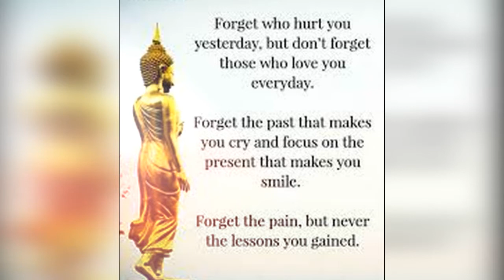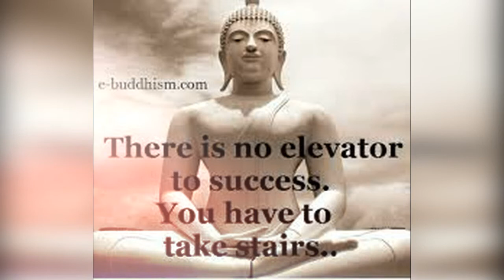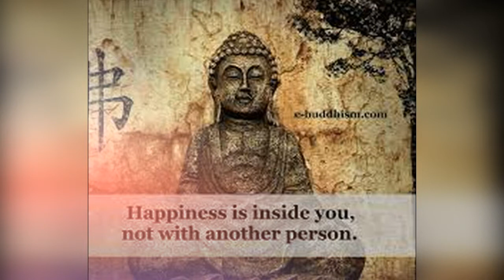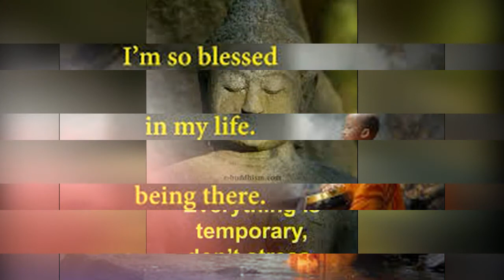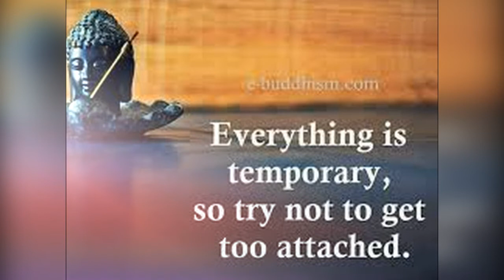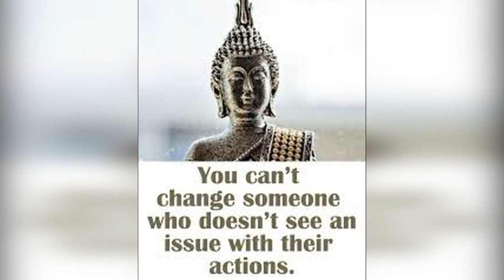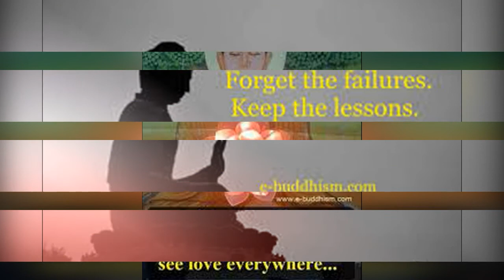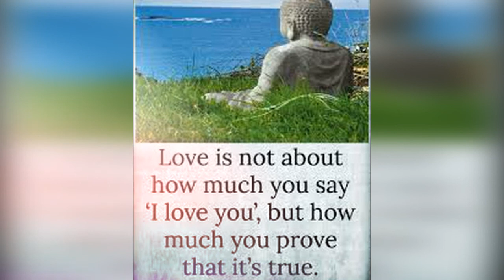Wonderful quotes for relief stress#buddhaquotes